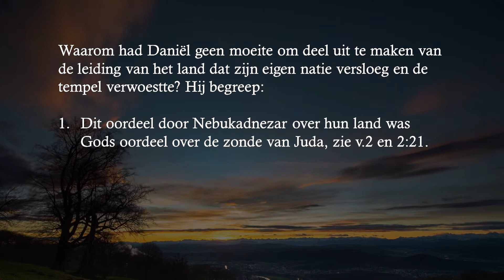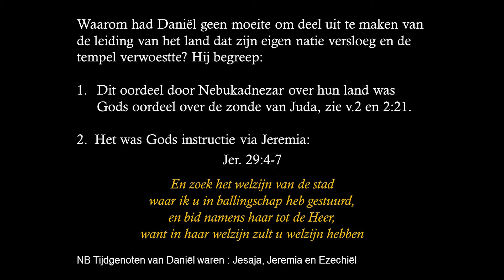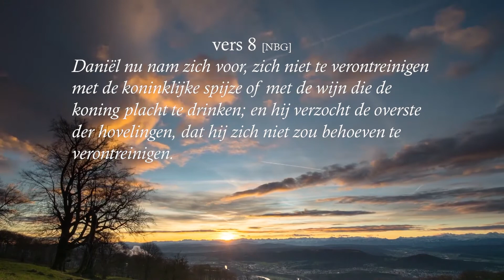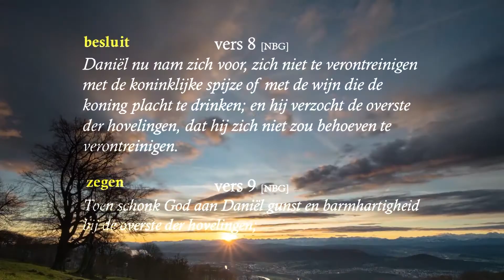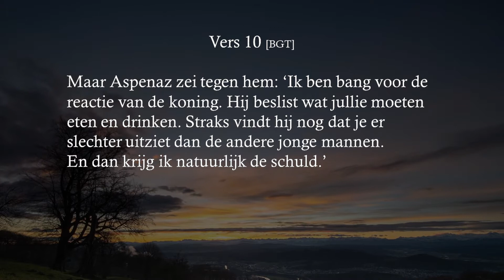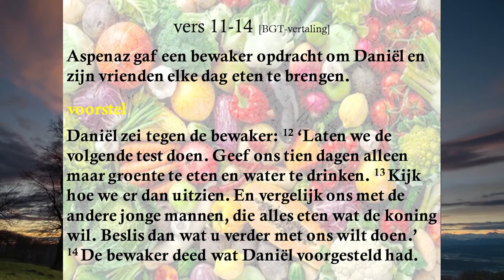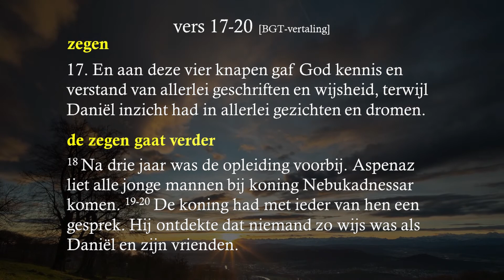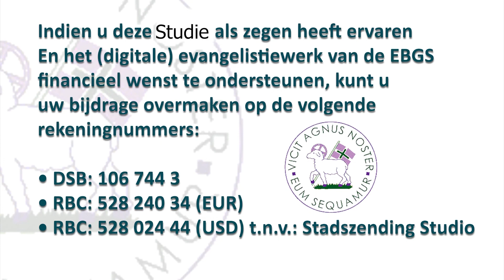Bijbelstudie Daniel Hoofdstuk 1 deel 2 ( vers 8 - 21)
Spreker : Br. L. Schalkwijk